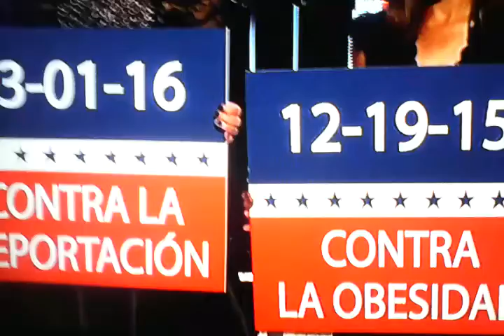Mensaje en contra de deportación.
Dan un mensaje para Donald Trump el Dasa,La Chikis,Luis Coronel, y Batalla Jimenez.